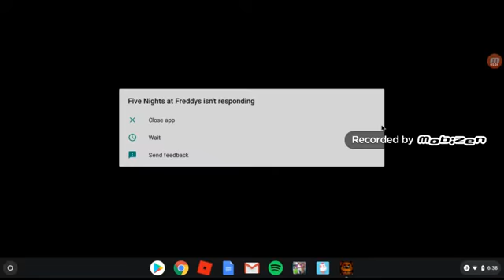Five Nights At Freddy's #1 | Secret Bonnie Easter Egg!